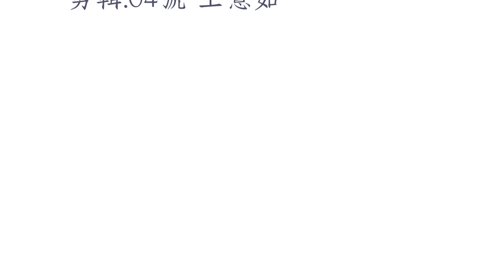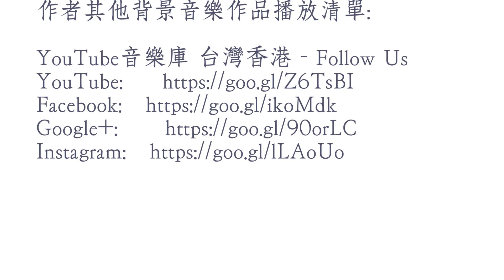2018文華高中定格動畫20705-貞子